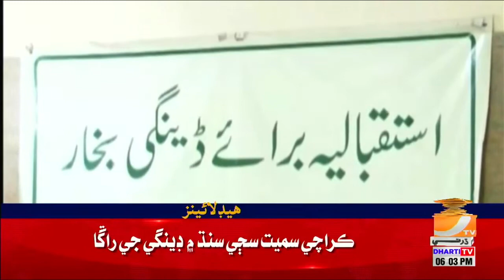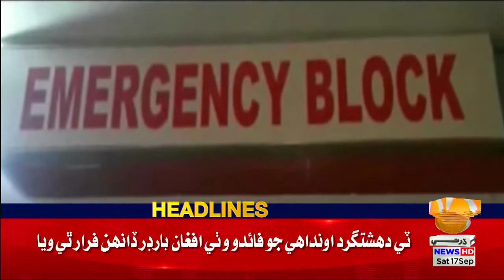06 PM Headlines & Bulletin || Dharti TV News || 17 September 2022